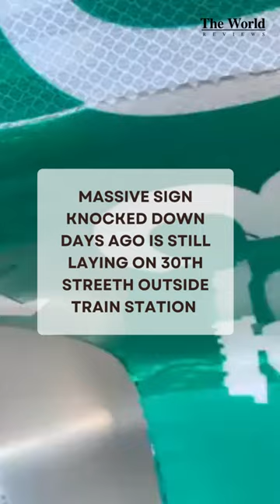Philadelphia may want to put up new street signs & traffic lights at 30th Street Station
Philadelphia may want to put up new street signs & traffic lights at 30th Street Station to replace all these some driver just took out, before the first migrant bus & so much national attention here outside 30th Street Station.